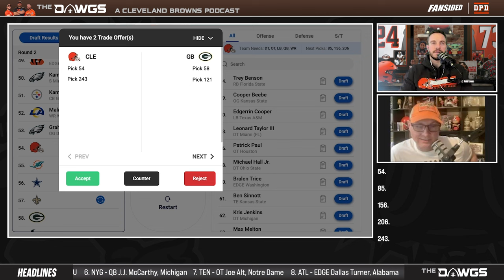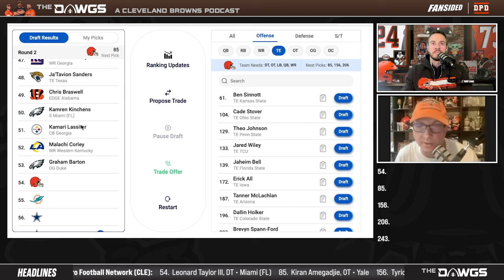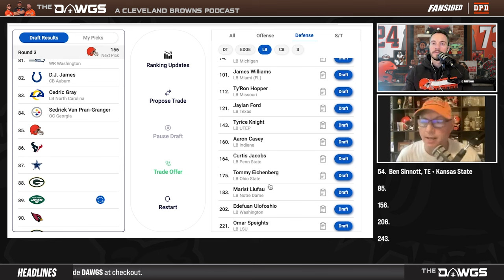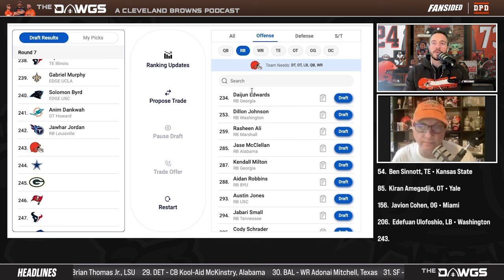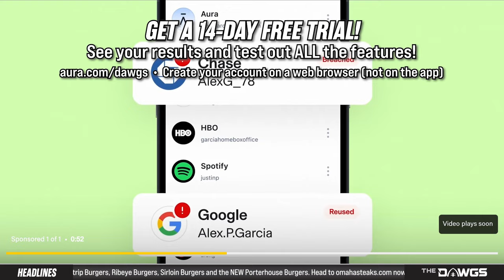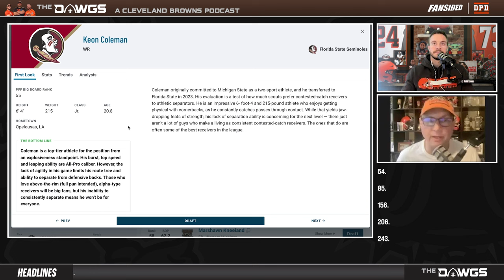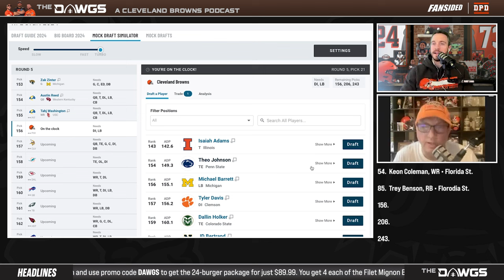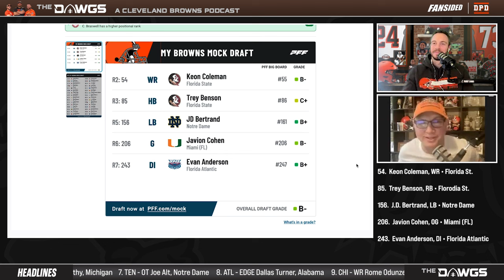Browns Mock Draft + Roster Breakdown | Cleveland Browns Podcast 2024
Are you ready to Mock Draft for the Browns? On today's Cleveland Browns Podcast, Josh and Kenny step into the imaginary front office to make the NFL Draft selections for Cleveland. Also, we break down the roster and look at the positions the Browns are prioritizing for their Top-30 Visits. Get entertaining Browns news with the #1 Cleveland Browns podcast -- Cleveland Browns Podcast for April 7, 2024
00:00 -- Draft Season Schedule
03:28 -- Top-30 Visits Update
17:50 -- Browns Roster Breakdown
28:35 -- Mock Draft 1 (Pro Football Network)
45:12 -- Mock Draft 2 (PFF)

Bet365 -- New Users: Bet $5 on Any Sport, Get $150 in Bonus Bets! ($10 deposit required)

Call 1-800-GAMBLER (CO, IN, KY, OH, NJ, VA) or 1-800-BETS-OFF (IA) or 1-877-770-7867 (LA) or 1-800-NEXT-STEP (AZ). $10 deposit required. New Customers only. 21+ and present in AZ, CO, IA, IN, KY, LA, NJ, OH, VA. Deposit must be made in the 7 days prior to you claiming the offer. See full terms at Bet365.com.